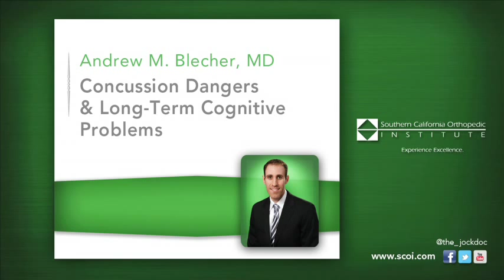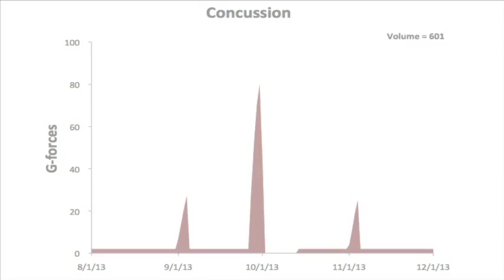Concussion in Sports Educational Video with NFL player Robert Griffith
Sports Medicine physician Dr Andrew Blecher and NFL great Robert Griffith discuss football related concussions and CTE.  Learn about the causes, risks and what you can do.